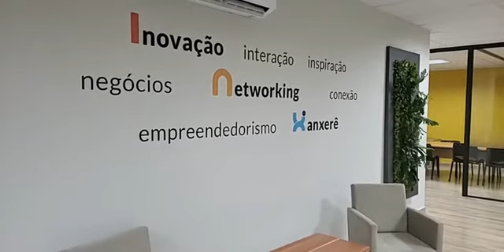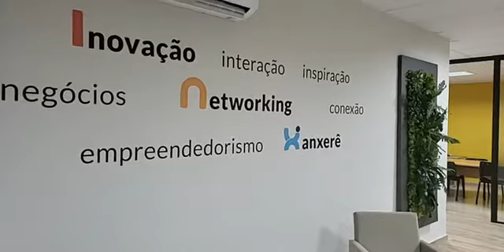Estou na Inx Cpworking, umanova proposta de trabalho e empresa.